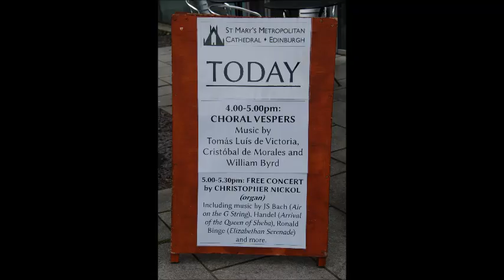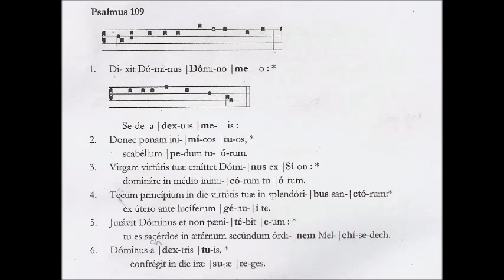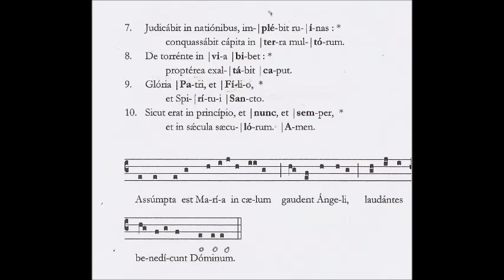Second Vespers for Feast of the Assumption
Cantors of the Holy Rude in St Mary's Metropolitan Cathedral, Edinburgh